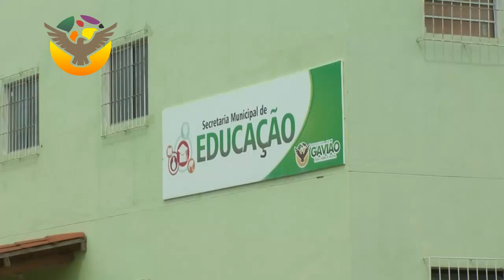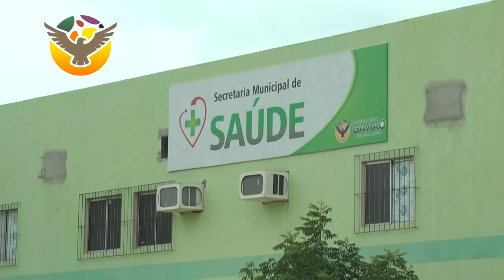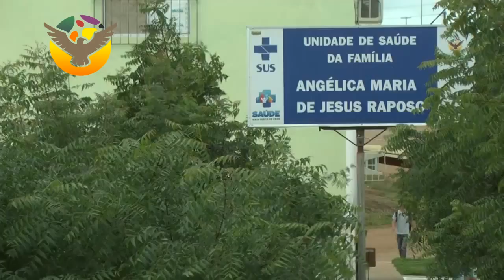Prefeitura de Gavião - São Pedro